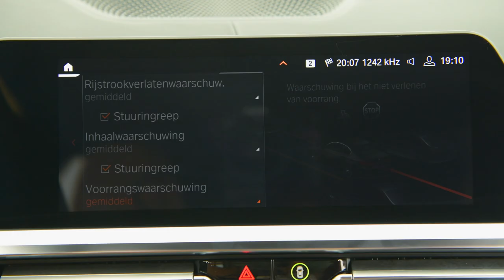BMW 3 Serie (G20) - Veiligheidssystemen - BMW.nl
Onder de noemer Active Guard Plus is er een heel pakket aan veiligheidssystemen leverbaar voor de BMW 3 serie. Dat gaat van Lane Departure Warning (de auto waarschuwt zodra je zonder richting aangeeft van baan wisselt) tot de vermoeidheidsassistent die waarschuwt bij tekenen van vermoeidheid. De adaptieve cruise control is een ander mooi voorbeeld waarbij de auto de activatie van de cruisecontrol het rijden overneemt. De auto remt en versnelt zelf op basis van auto’s voor hem. Niet voor niets is de auto rondom uitgerust met zowel een camera als radar sensoren.